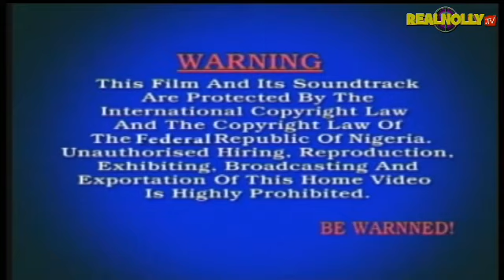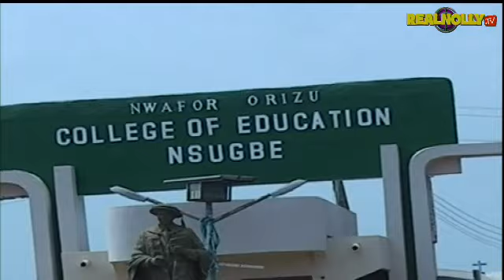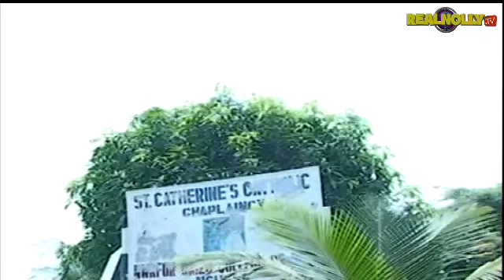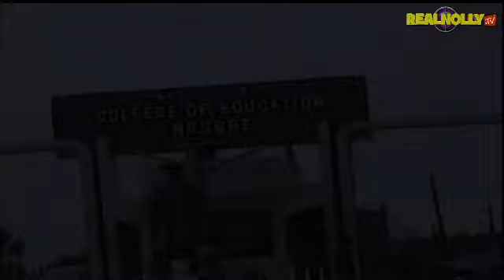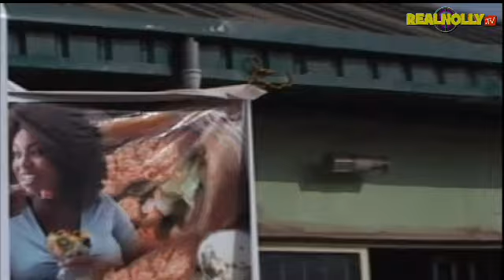Ghost Love 1 - Nigerian Nollywood Movies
SYNOPSIS: A story of two love birds they have promised them selves to be together till eternity, but the promise was broken when one was snatched by death live the other hopeless,the story has just began find more as it unfolds.